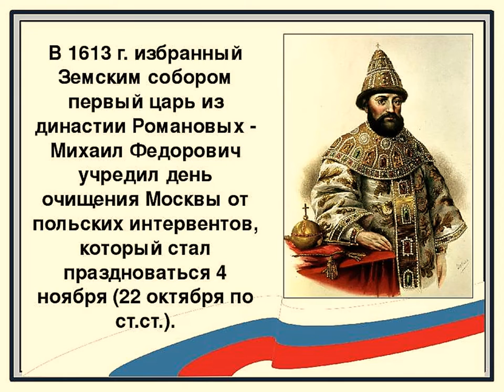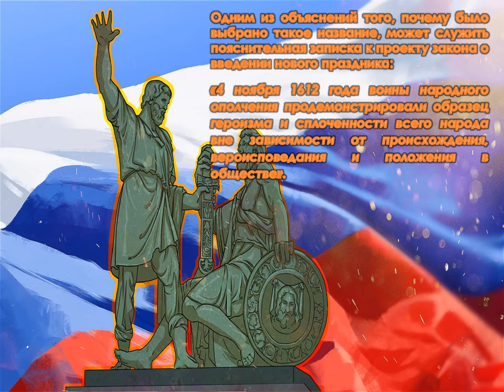День народного единства 2022